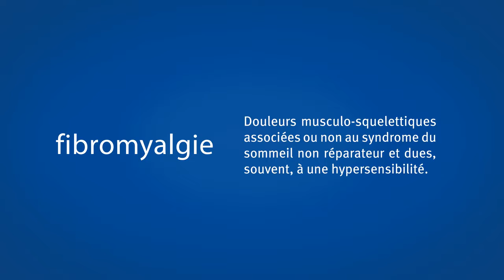Qu'est ce que la fibromyalgie?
Un vidéo de l'Association Suisse des Fibromyalgiques (ASFM). Elle est membre de la Ligue suisse contre le rhumatisme.